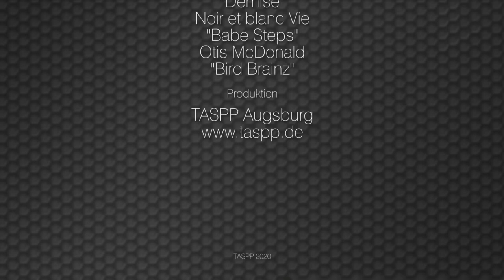TASPP 105: Quicktip Hardware Store Photo Studio Clamp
A Manfrotto SuperClamp is not always enough to quickly attach something to furniture in a photo or video studio! Especially the IKEA shelf "LACK" resists against normal clamping systems. And with screw clamps you might damage the shelf.
Here you see my solution with do-it-yourself 1 € hardware store clamps and cheap aluminium spigots from China, appox. 2 € all together! Try this out!

Timeline:
0:00 The Problem
0:58 The Idea and preliminary work
3:00 Assembling
5:23 Final Product

Muscccm 22 pieces 1/4" to 3/8" Screws and Spigots on AMAZON: